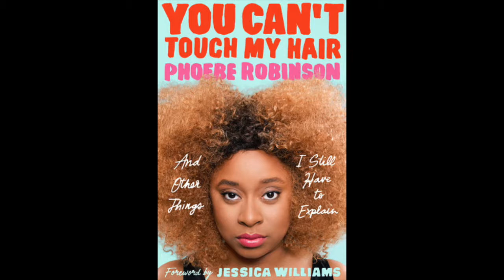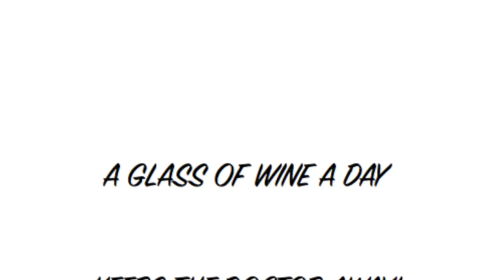The Blacktor's Studio - Alexis Gordon - Episode 4, Part 4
Actress Starr Domingue interviews fellow Actors of Colour who grace the Canadian stage.